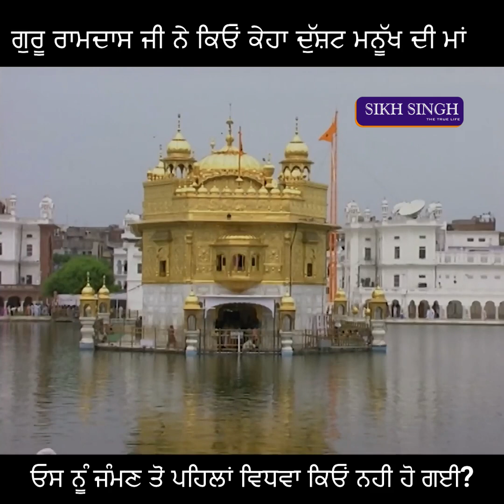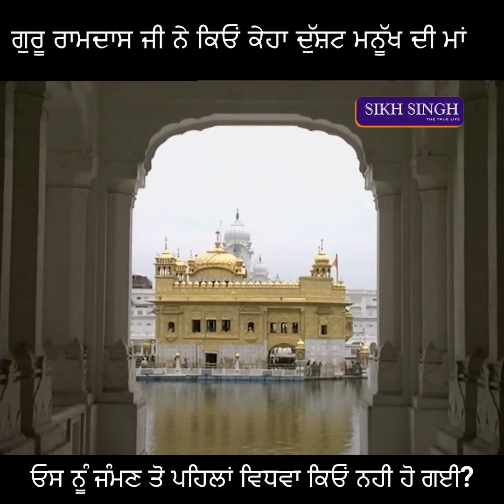ਗੁਰੂ ਰਾਮਦਾਸ ਜੀ ਨੇ ਕਿਓਂ ਕੇਹਾ ਦੁੱਸ਼ਟ ਮਨੂੱਖ ਦੀ ਮਾਂ ਓਸ ਨੂੰ ਜੰਮਣ ਤੋਂ ਪਹਿਲਾਂ ਵਿਧਵਾ ਕਿਓਂ ਨਹੀਂ ਹੋ ਗਈ?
ਗੁਰੂ ਰਾਮਦਾਸ ਜੀ ਨੇ ਕਿਓਂ ਕੇਹਾ ਦੁੱਸ਼ਟ ਮਨੂੱਖ ਦੀ ਮਾਂ ਓਸ ਨੂੰ ਜੰਮਣ ਤੋਂ ਪਹਿਲਾਂ ਵਿਧਵਾ ਕਿਓਂ ਨਹੀਂ ਹੋ ਗਈ?@maskeenji_official